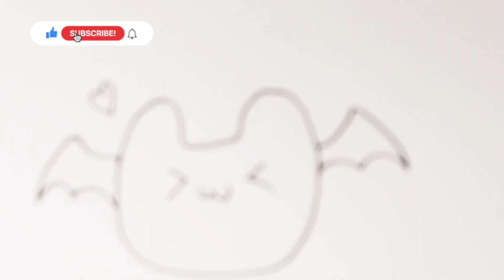HOW TO DRAW cute Bat || colorful sheep🐑|| EASY STEP BY STEP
How to draw Bat and Colour Very Easy Step by Step

In this video, you can learn: HOW TO DRAW A CUTE  Bat, STEP BY STEP,
If you wish to enjoy more videos you can follow  the link below ,"